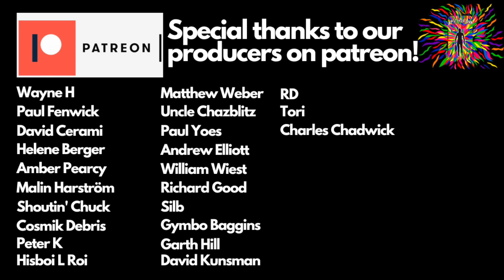ROBIN TROWER | "ROCK ME BABY" (reaction)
Greetings S.A.D.fam! Check out Sight After Dark (Singer Sifa Graffiti and Guitarist Dan Berg) reacting to “Rock Me Baby” by Robin Trower.

Sifa Graffiti:
movementgraffiti.info